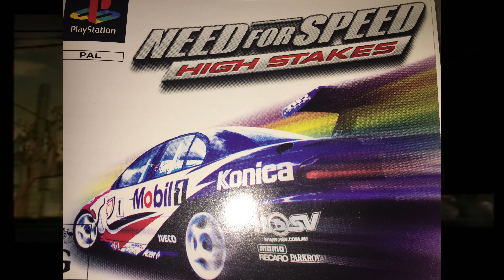NFS, BURNOUT 3, RACING GAMES (season 2)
We kick the year off with the racing genre with such iconic games such as Need for speed high stakes and Burnout 3 takedown.